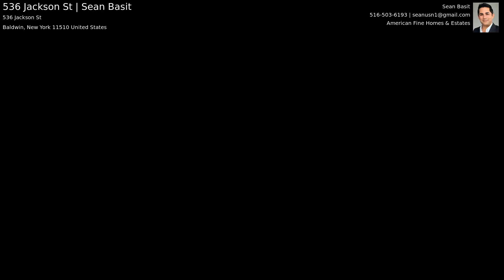536 Jackson St | Sean Basit